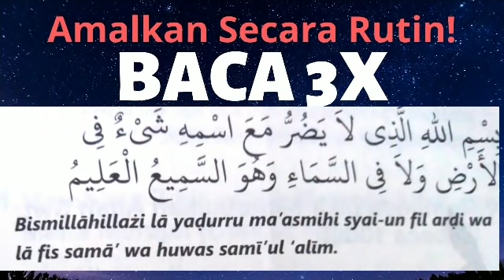BACA HARI SELASA! DOA DZIKIR PAGI PEMBUKA PINTU REZEKI LANCAR MELIMPAH MENGALIR DERAS & HUTANG LUNAS